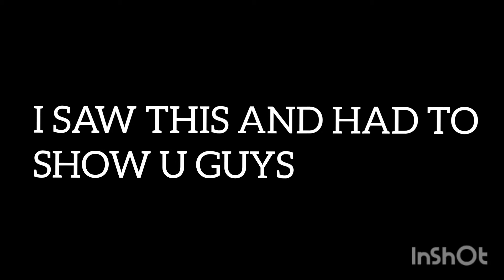AAAAAAHHHHHH I LOVE ITTTTT ITS AWSOMMMMMEEEE!!!!!!!!!!!!!!!!!!!!!!!!!!!!!!!!! DOJA CAT IS MY FAVVV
i havent seen squid game yet and i wont

Leila???
Its Psyche
Its Me Camberlyn
ITS MEH